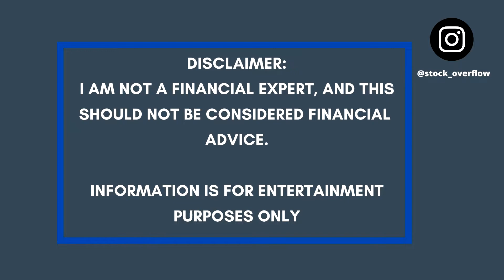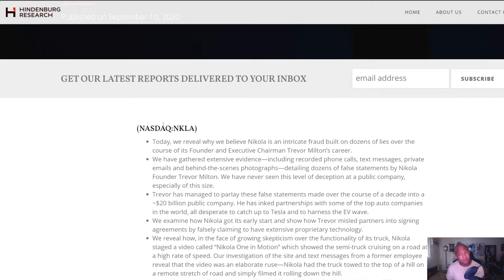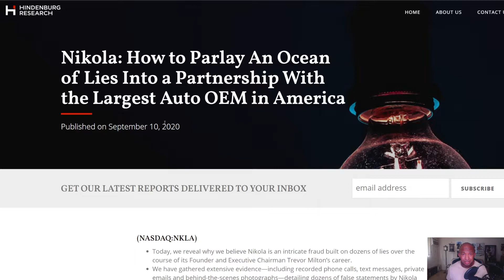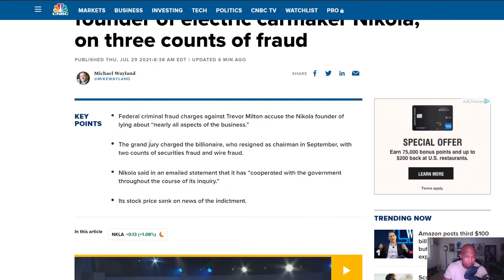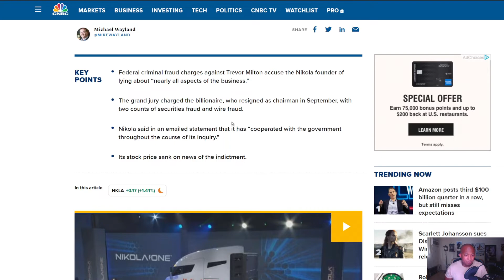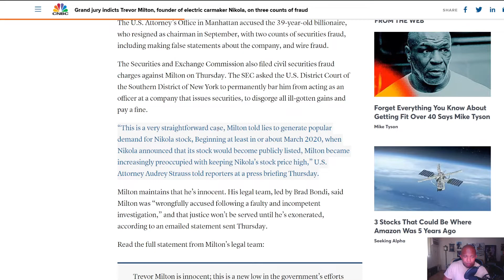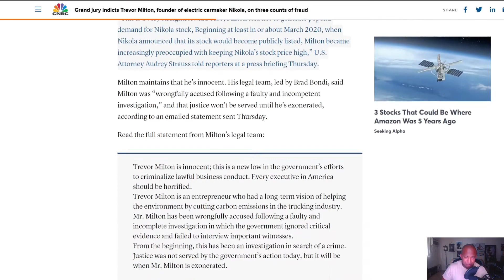Trevor Milton charged with Fraud! (BAD NEWS for Nikola stock?)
Trevor Milton, the founder and former executive chairman of Nikola, has been charged with fraud. I want to point out that Nikola HAS NOT been charged with anything as of this video (though they are still under SEC investigation). Be that as it may, this could potentially be damaging for the company and for the stock. Let's talk about why.

0:00 Intro
0:04 Nikola Recap sprinkled with my opinions
3:33 The big news
6:54 Final thoughts